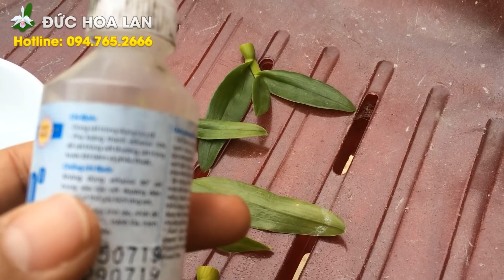Bí Quyết Làm Kie Tự Nhiên Hiệu Quả 100% | Đức Hoa Lan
Chào mừng anh chi đến với kênh Youtube Đức Hoa Lan
Và anh chị nếu đến với kênh Đức Hoa Lan này thì chắc hẳn anh chị đang quan tâm đến việc trồng, chăm sóc  và sở hữu những giò hoa lan đẹp
Vậy thì anh chị đã có duyên với Đức Hoa Lan rồi, anh chị đừng rời đi nếu chưa nhận được giá trị nào nhé?
Kênh Youtube Đức Hoa Lan chuyên hỗ trợ những người mới tập chơi hoa lan nên Đức Hoa Lan đã tạo ra một chuỗi video đơn giản từng bước một để anh chị chỉ cần xem là hiểu và tự mình có thể  biết cách chọn cây giống, vật tư, phân bón, cách trộng, chăm sóc, sở hữu  được những giò hoa lan đẹp như mong muốn.
Anh chị xem chuỗi video hướng dẫn cách trồng, chăm sóc hoa lan cho người mới tập chơi hoa lan tại đây nhé: Bí Quyết Làm Kie Tự Nhiên Hiệu Quả 100%
Để hỗ trợ anh chị được tốt hơn Đức Hoa Lan thì anh chị tham gia Group tại đây nhé:
Mọi thắc mắc anh chị có thể kết nối với Đức Hoa Lan qua facebook: Phạm Đức hoặc số điện thoại 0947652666